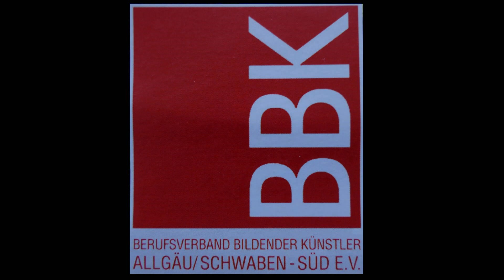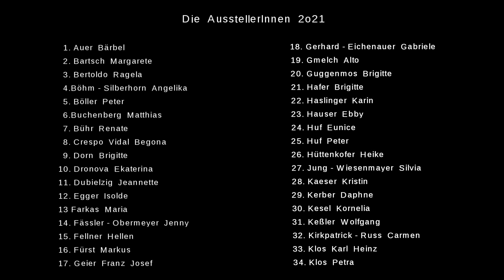Kunstausstellungen Kempten BBK Jahresausstellung 2021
Jedes Jahr im Herbst veranstaltet der Berufsverband Bildender Künstler Allgäu/Schwaben Süd im Hofgartensaal der Residenz Kempten eine große Jahresausstellung. Künstlerinnen und Künstler der Region zeigen hier Werke der Malerei, Grafik, Bildhauerei, Plastik, Fotokunst und Installation. 2021 sind es 70 Kunstschaffende, die den schönen historischen Saal mit ihren vielfältigen Kunstwerken sehr lebendig gestalten.
Im Kontext der Kunstschau zeigt der diesjährige Kollegen-Preisträger BJott Keller eine kleine Einzelpräsentation seines aktuellen Kunstprojekts.
Die öffentlich Vernissage mit der Preisvergabe wurde von interessierten Gästen gerne besucht.